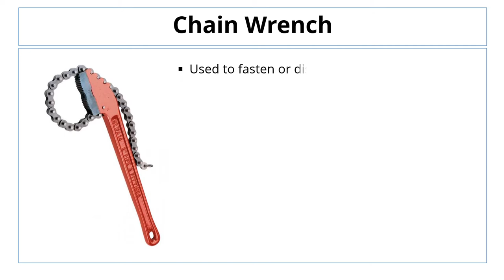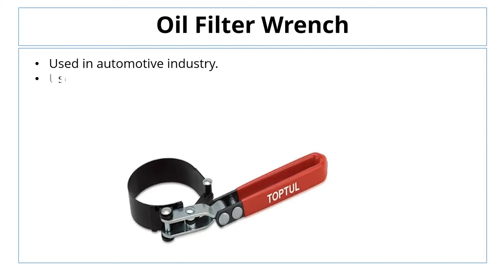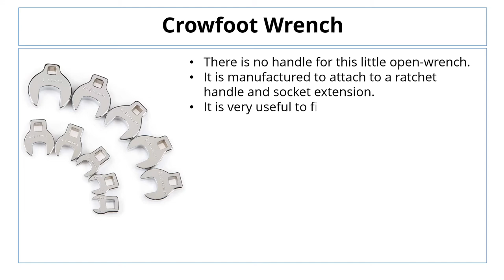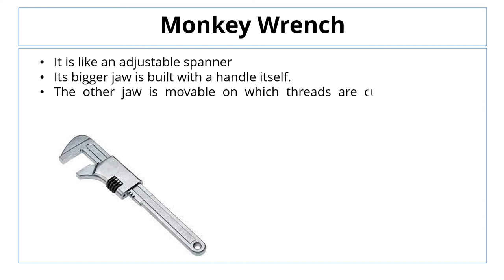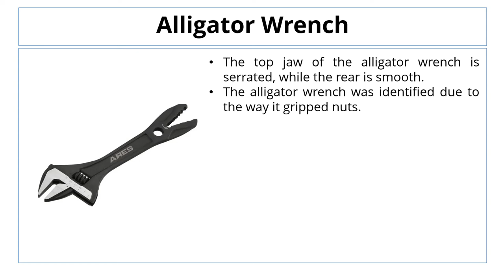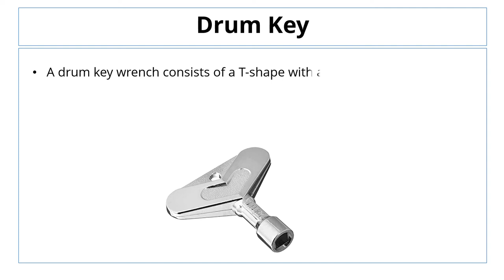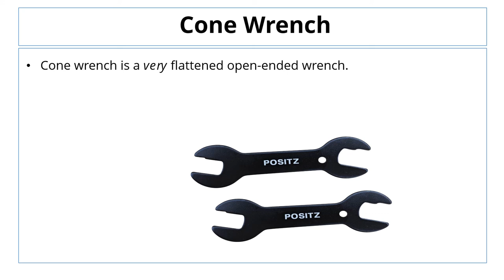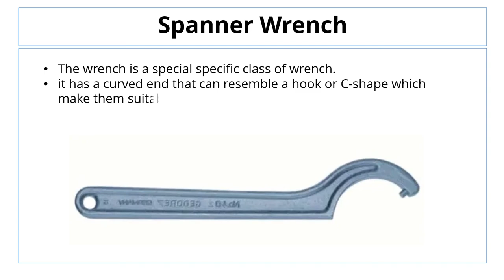TYPES OF WRENCH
Types of Wrenches
1.Pipe Wrench
2.Chain Wrench
3.Socket Wrench
4.Torque Wrench
5.Ratcheting Wrench
6.Oil Filter Wrench
7.Combination Wrench
8.Adjustable Wrench
9.Impact Wrench
10.Crowfoot Wrench
11.Pedal Wrench
12.Monkey Wrench
13.Plier Wrench
14.Strap Wrench
15.Plumbers Wrench
16.Tap Wrench
17.Spud Wrench
18.Alligator Wrench
19.Basin Wrench
20.Armorer’s Wrench
21.Dog Bone Wrench
22.Bung Wrench
23.Lug Wrench
24.Drum Key
25.Lug Wrench
26.Fan Clutch Wrench
27.Hammer Wrench
28.Torx Key
29.Cone Wrench
30.Tension Wrench
31.Spanner Wrench